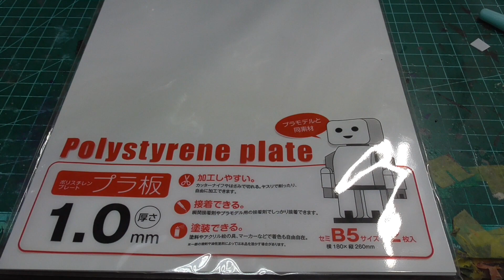【ジオラマ】ヘキサギア用のジオラマを作る！倉庫（工場）を作る #1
今回はジオラマです。
しかも、ヘキサギア用のジオラマを作っていきます。
まずはメイン建物である倉庫（工場）の作成で、骨組みとなる鉄骨をできる所まで制作しました。